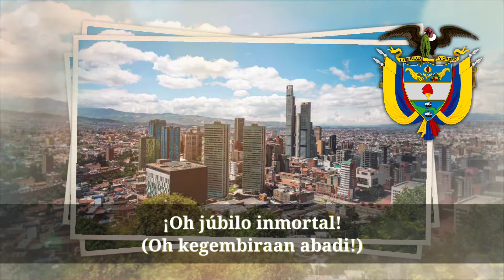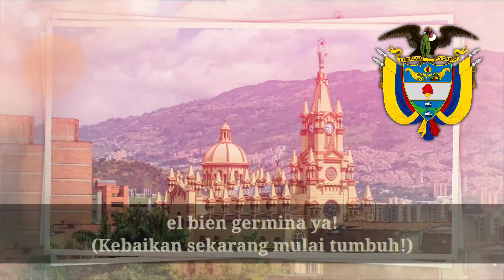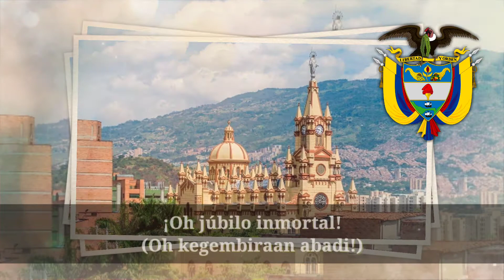"Himno Nacional de la República de Colombia" Colombia National anthem - Lagu kebangsaan Kolombia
Himno Nacional de la República de Colombia merupakan sebuah lagu kebangsaan di Kolombia. Lagu ini pertama kali dinyanyikan pada tahun 1887. Penulis lagu ini adalah Rafael Núñez dan komposisi musiknya diciptakan oleh Oreste Sindici.

Republik Kolombia adalah sebuah negara yang terletak di wilayah barat laut Amerika Selatan dengan 72% dari wilayahnya berupa hutan. Kolombia berbatasan dengan Laut Karibia di utara dan barat laut; Venezuela dan Brasil di timur; Peru dan Ekuador di selatan; serta Panama dan Samudra Pasifik di barat.

Ibu kota: Bogotá